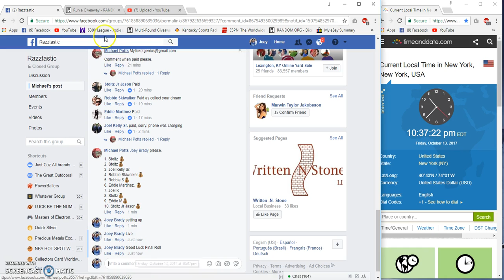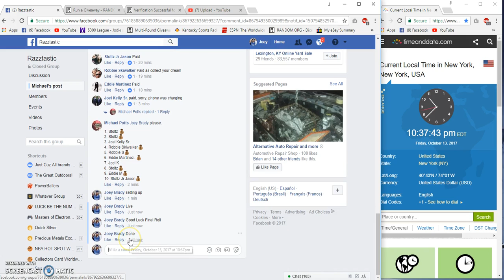Michael Potts 2 Winner Flag